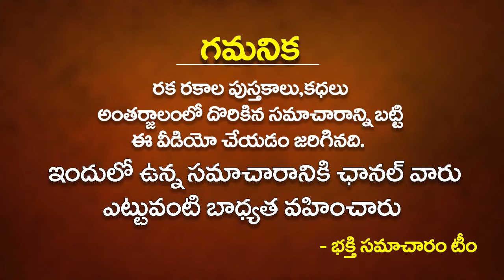వైశాఖ పౌర్ణమికి ఆడవాళ్ళు ఇలా చేస్తే భర్తకు అపారంగా కలిసి వస్తుంది | Vaishakha Purnima Remedies | BS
వైశాఖ పౌర్ణమికి ఆడవాళ్ళు ఇలా చేస్తే భర్తకు అపారంగా కలిసి వస్తుంది | Vaishakha Purnima Remedies | bhakthi samacharam